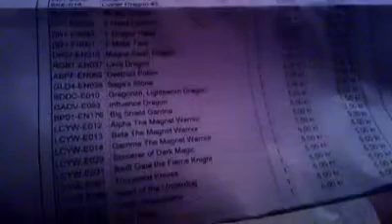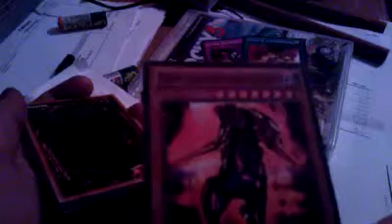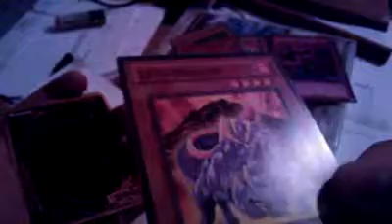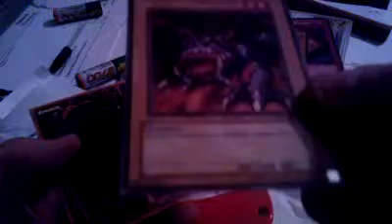Yu-gi-oh haul / unboxing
one to yu-gi-oh haul / unboxing video
if you wonder where I buy my yu-gi-oh cards, it's from collector point.
Collector Point is one of the best Swedish website where you have to buy new Bilig yu-gi-oh cards

go do and visit their website and Facebook page